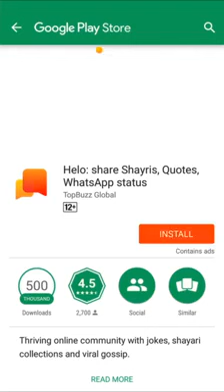Little bayubali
Gk veedhi